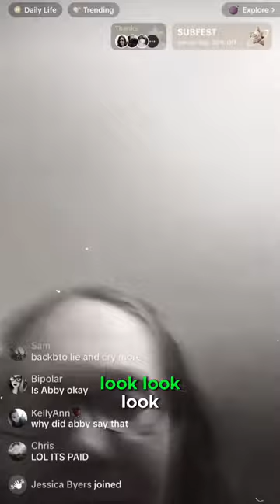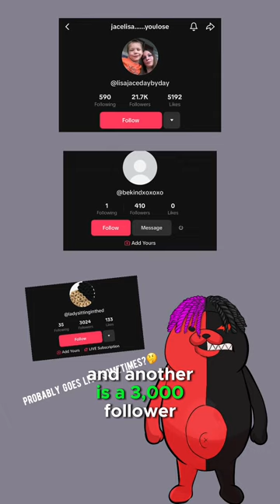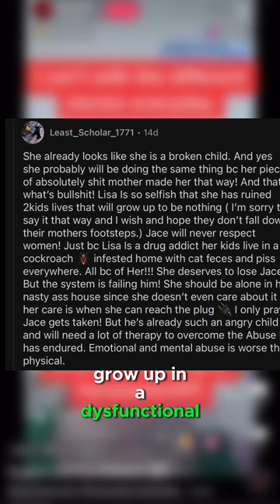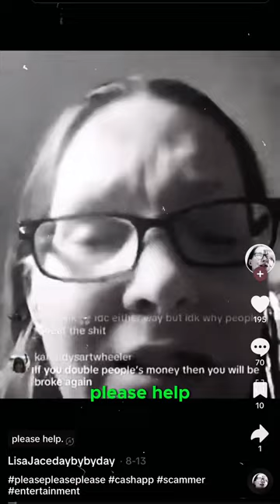This Tiktoker Is a SCAMMER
This tiktoker goes by the username Lisajacedaybyday and she needs to be stopped. She is a frequent live streamer on tiktok, begging her viewers for money, lying about situations, even treats not only herself extremely poorly but her children as well. Here I try to summarize recent event that has been going on and to bring awareness towards this person.

If you know additional information about her let me know thank you.